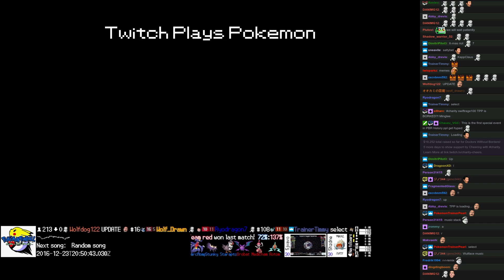Twitch Plays Pokémon Battle Revolution - Match #66368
Match #66368 [Blue: Staraptor (Mixed), Stunky (Special), Garchomp (Standard)] vs [Red: Rotom (App), Medicham (Physical), Crobat (Standard)]